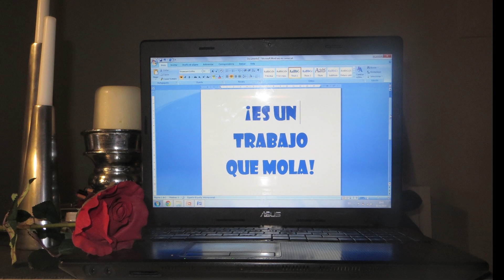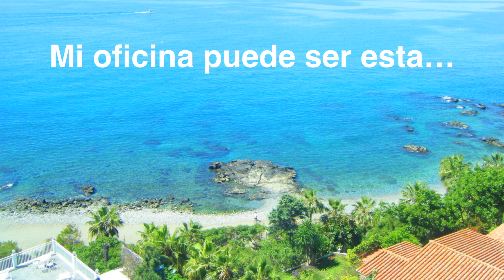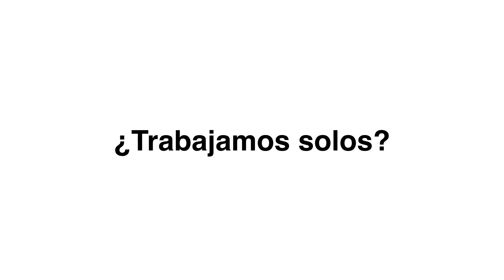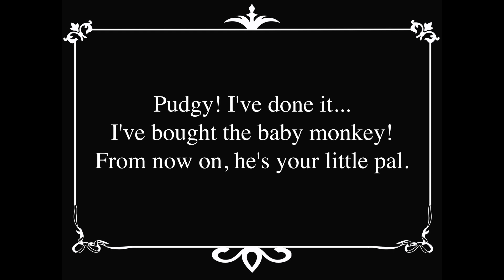Los secretos ocultos de la traducción | Nadia García | TEDxYouth@Gijón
La traducción de películas ofrece muchas ventajas profesionales. Conocimiento de idiomas, ser el primero en ver los últimos lanzamientos de películas.

Traductora audiovisual autónoma. Por si traducir películas y videojuegos fuese poco, también trabaja como redactora en una revista cultural, como coordinadora de proyectos para estudios de doblaje, como correctora de textos y como profesora. Estudió la carrera de Traducción e Interpretación a caballo entre la Universidad de Valladolid y la Lessius Hogeschool de Amberes, Bélgica. Posteriormente, cursó un Máster en Traducción Audiovisual y Multimedia en la Universidad Autónoma de Barcelona. A sus 26 años ya tiene una amplia cartera de clientes nacionales e internacionales, todos relacionados con el mundo del cine o de los videojuegos. Ha dado conferencias tanto por España como por el extranjero para dar a conocer esta profesión tan exótica.